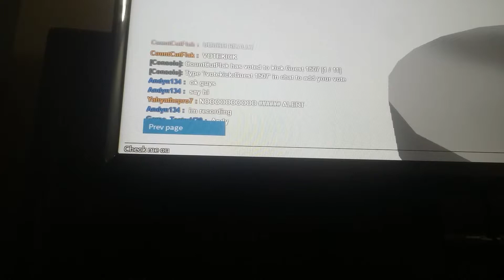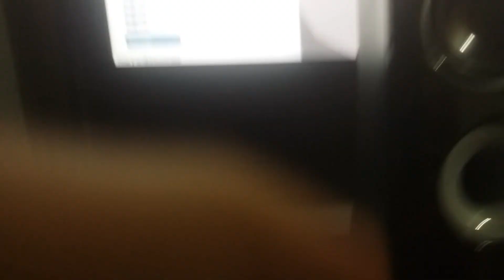Random semi-shout out ( even though I didn't point them out )